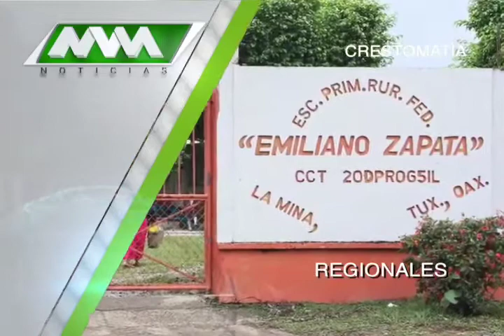MVM Televisión trae para ti las mejores noticias Regionales